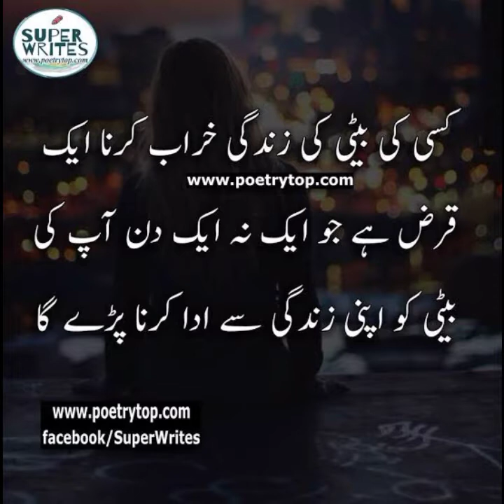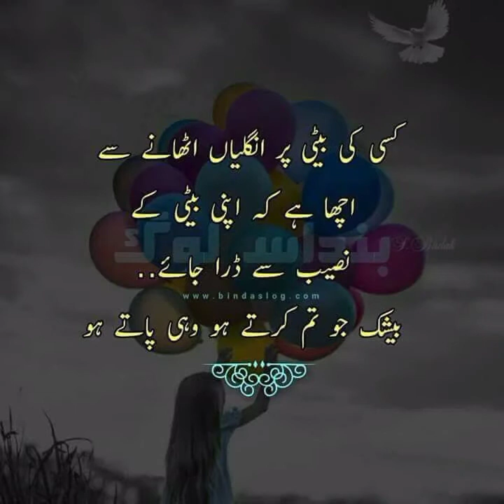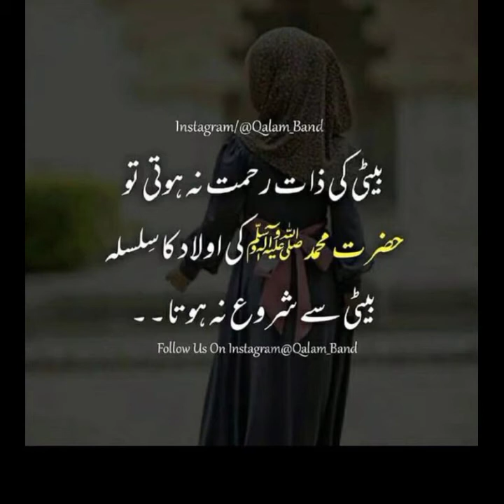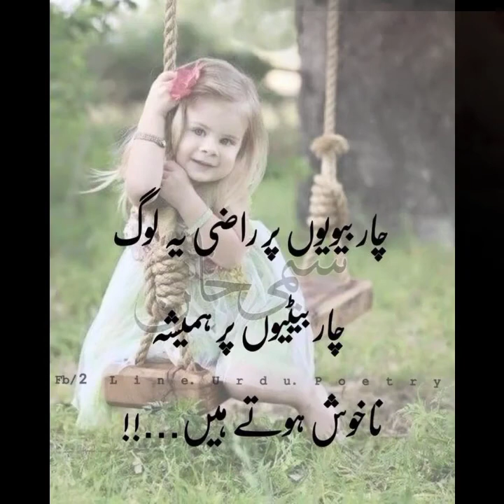Beti : Most Emotional Quotes About Daughter ( Father And Daughter Love ) Beti Poem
Best Urdu Quotes About Beti (Beti Quotes) Sad Quotes | Rj Samad | New Quotations | Amazing Quotes
Beti Ki Ahmiyat Quotes in Urdu About Daughter
Betiyan || Hindi Kahani || Beti Quotes
Beautiful Quotes On Daughter | Heart Touching Quotes on Daughter |
Beti Ki Ahmiyat | Best Beti Heart Touching Poetry | Importance Of Daughter
Quotes on Daughter in Urdu
Emotional Quotes About Every Daughter
Baap Aur Beti Quotes
Beti Love